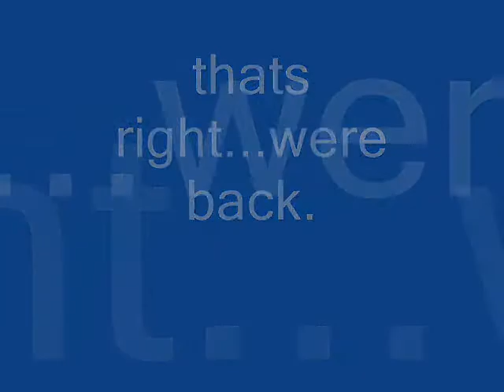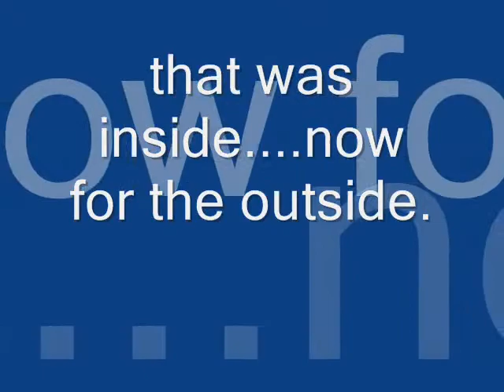The Ohio State Buckeyes 2.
a continued version of the ohio state buckeyes. with new pics flics and songs.